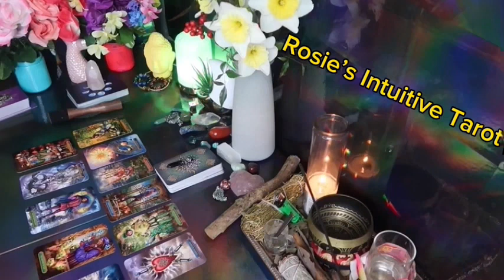LIBRA ❤️YOUR PERSON HAS NEVER SEEN YOU LIKE THIS BEFORE… TIL NOW” 💗😳 LOVE TAROT READING 😍🔥🤩🔥